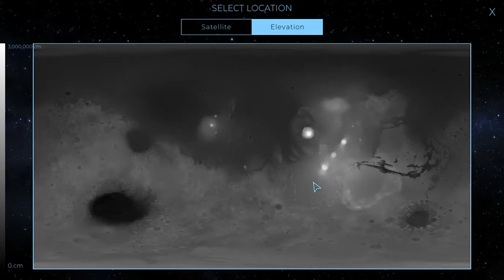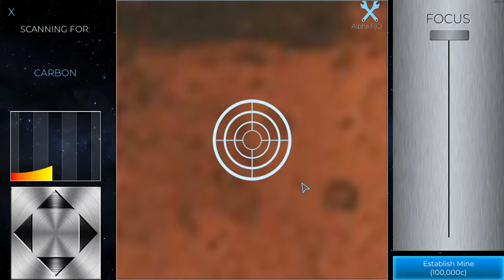TERRAGENESIS PART 2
from GOTHIC CENTRAL